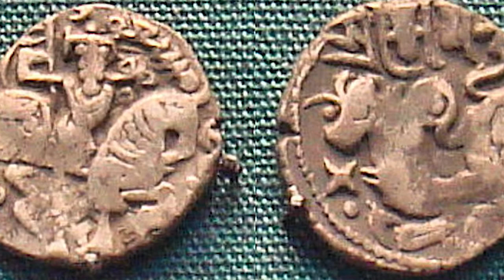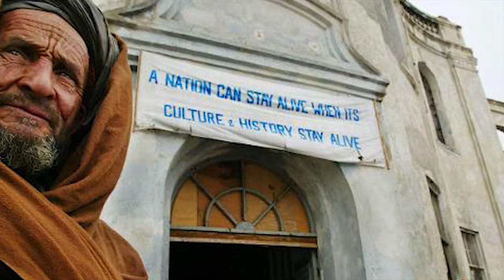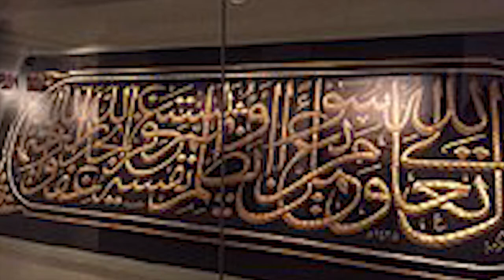COMO OS PIRATAS DA ARQUEOLOGIA ESTÃO DEVASTANDO A CULTURA NO AFEGANISTÃO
O nome deles é "Piratas da Arqueologia" e estão devastando a cultura no Afeganistão.
No domingo passado, dia 15 de agosto de 2021, o Taliban tomou a cidade de Cabul, no Afeganistão e assumiu o controle governamental daquele país. Um país mergulhado no caos, largado ás traças pela guerra. Muita confusão e desordem, palco perfeito para nós, piratas, fazermos á festa.
O Afeganistão um lugar com milhares de anos de história, localizado na confluência de grandes impérios do passado e que, nas últimas décadas, passou a ser sabotado, sabe por quem? Quem? Quem? Nós, piratas. Agora com um nome mais bonitinho. Piratas da arqueologia. São ladrões de arte e colecionadores de objetos antigos surrupiados, considerando o local um paraíso da pilhagem.